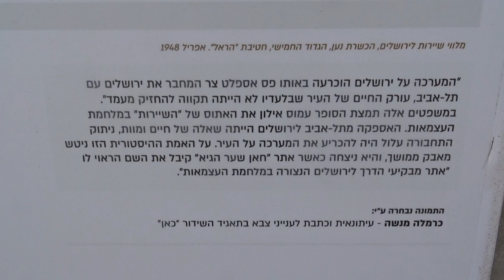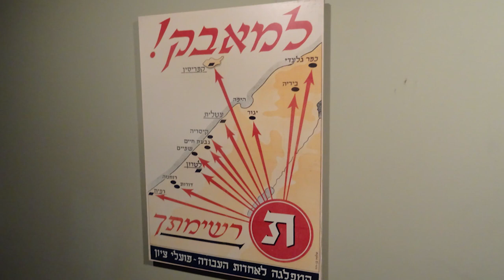נעמי טולמן-עורב, 1928-2021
אזכרה בבית הפלמ"ח. 4.8.2023, שנתיים למותה.